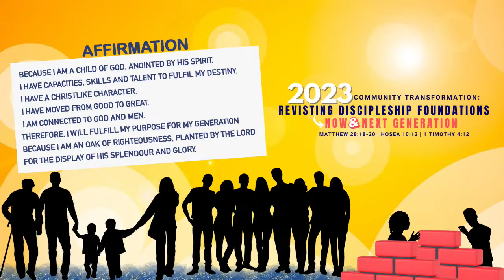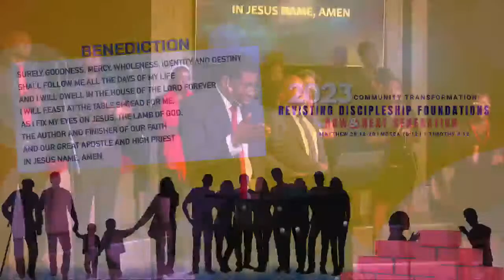The Making of A Disciple IV by Bishop Dr. Joshua HK Banda